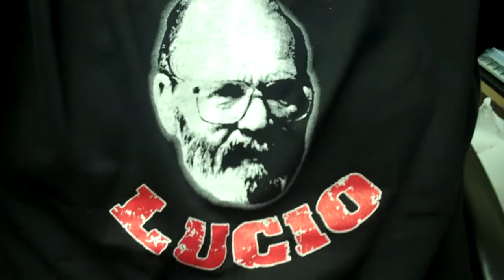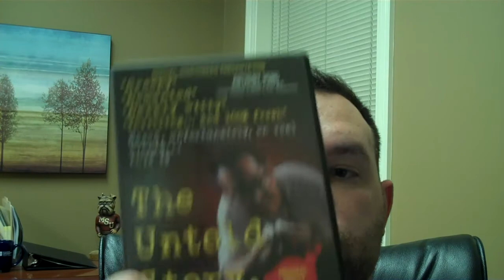Asian Horror Extravaganza - Re: asian film vlog (response to Dionstap)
Just some asian horror I have watched lately.  Thanks to all who recommended these films to me.